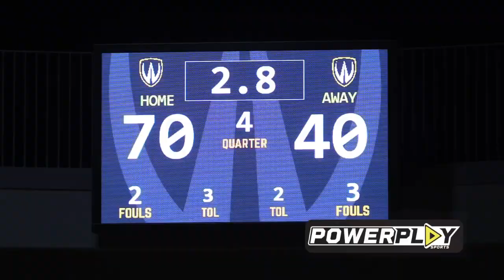Da'Marion Ennis leads Knights to WECSSAA title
Da'Marion Ennis scored 15 points to lead Holy Names to the WECSSAA title with a 70-40 win over St. Joe's.